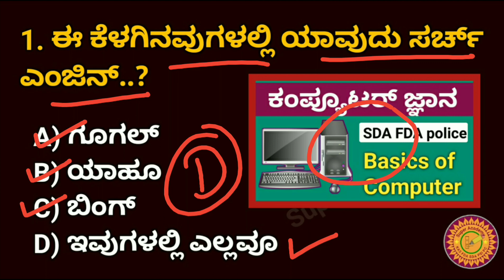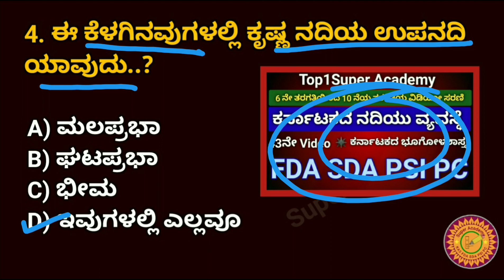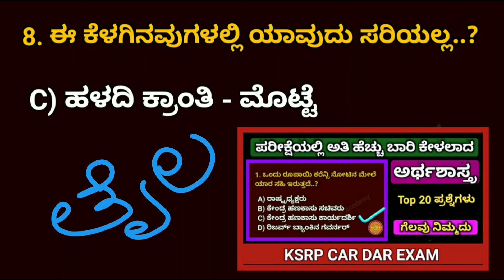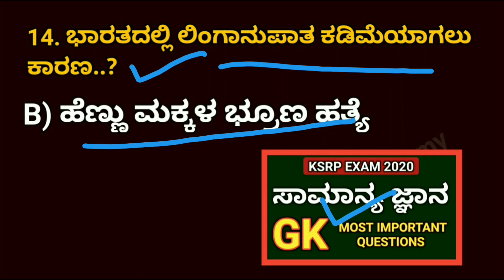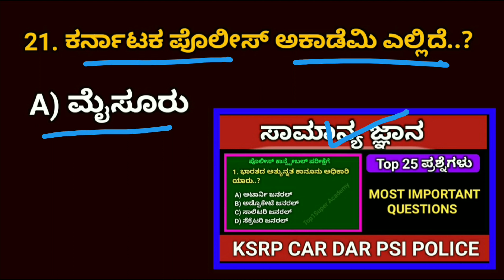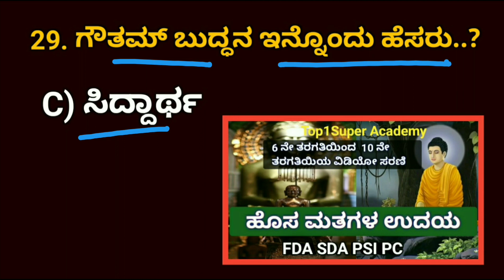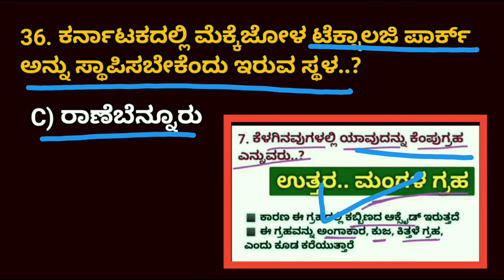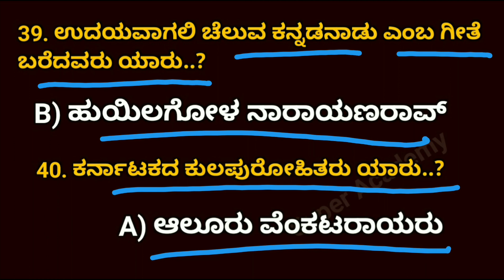ನಮ್ಮ ಚಾನೆಲ್ KSRP ಎಕ್ಸಾಮ್ನಲ್ಲಿ ನೇರವಾಗಿ 40 ಪ್ರಶ್ನೆಗಳು ಬಂದಿದ್ದಾವೆ | 40 queries directly channel KSRP